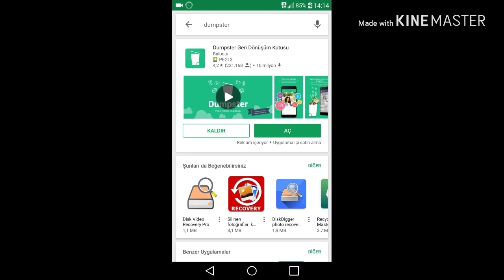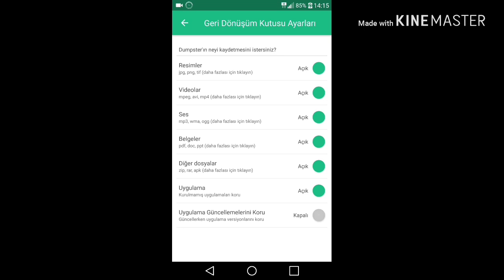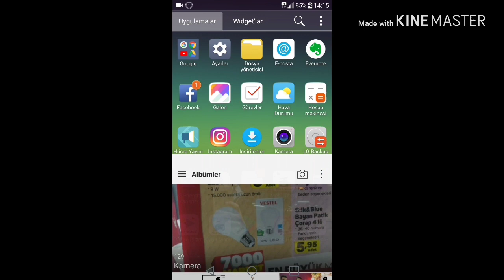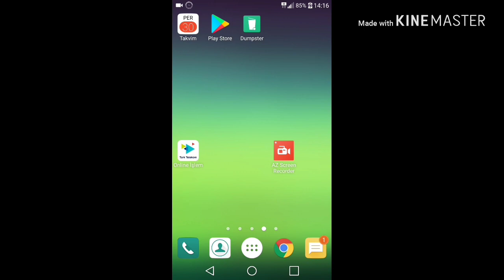Android telefonlarda Silinen Dosyaları, fotoğrafları,videoları.müzikleri Geri Getirme - Dumpster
Merhaba arkadaşlar bugün Android Silinen Fotoğrafları Geri Getirme nasıl yapılır ve silinen dosyaları geri getirme programı ile Silinen fotoğrafı, resimleri, videoları, müzikleri kısacası tüm dökümanları  geri getireceğiz. -%100 Başarılı denendi. İyi Seyirler